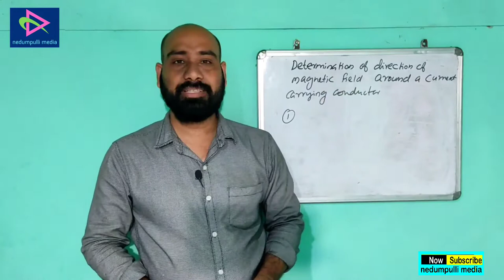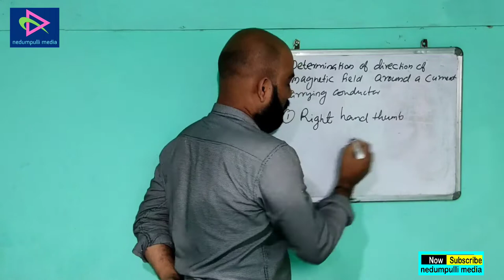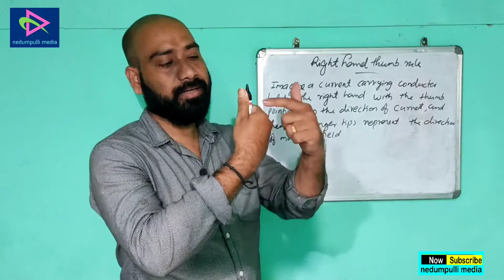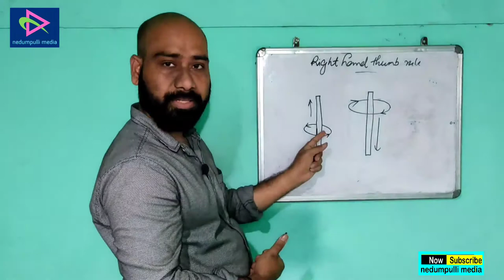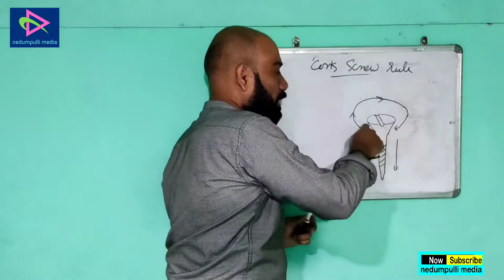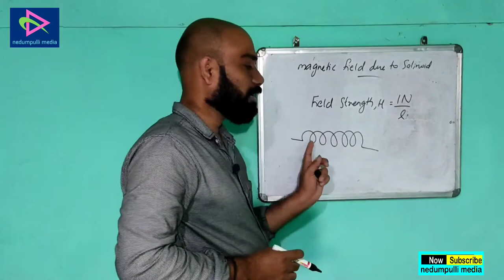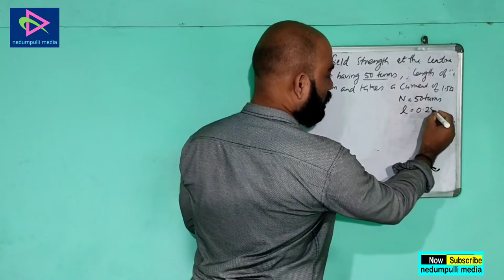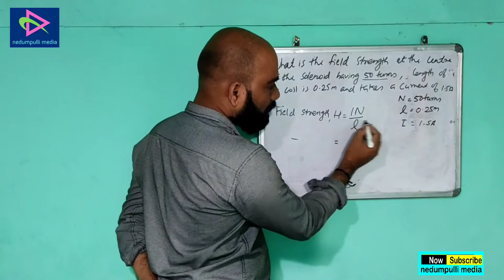STD IX | ELECTRO MAGNETISM | RIGHT HAND THUMB RULE | CORK SCREW RULE | PART 4 | SURESH NEDUMPULLI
magnetism and electro magnetism,electromagnetism,determination of direction of magnetic field around a current carrying conductor,right hand thumb rule,cork screw rule ,part 4,class 37,by Suresh nedumpulli